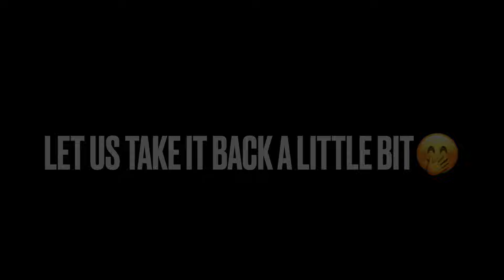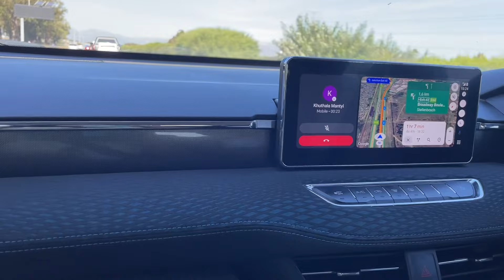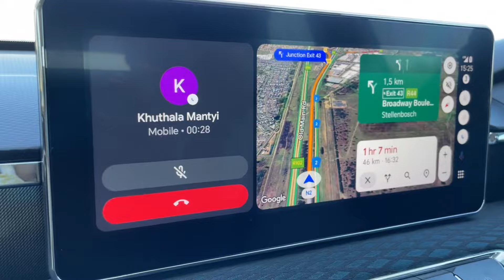vlog | It’s a birthday vlog | attending a wedding with hubby and I..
Hey fam,

It was my husband’s birthday on the 15th of March so as we always do, we celebrate each others day🤭

We hope you will enjoy this chilled vlog. We also attended a wedding🫶🏾